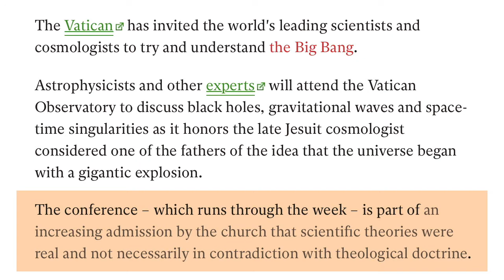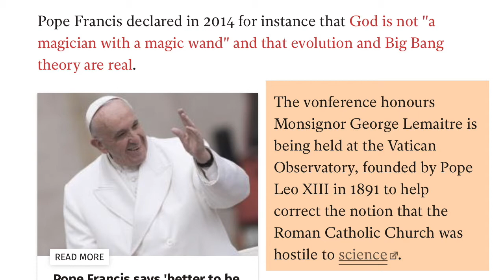More lies from the British press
Correction:  I had a brainfart here and said "Weekly Standard" when I really meant to say "Daily Express".